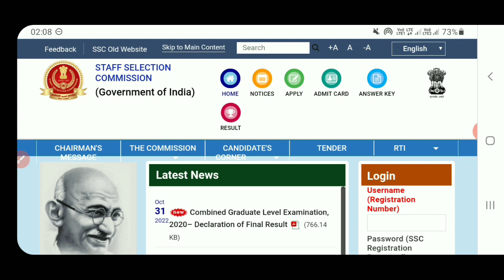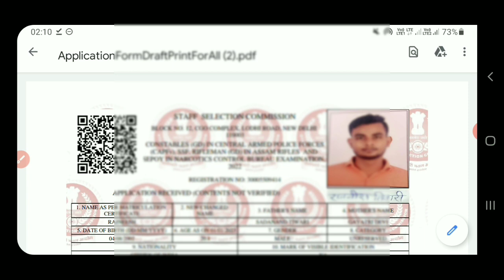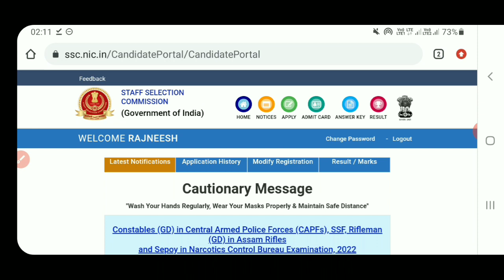SSC GD Constable Online form 2022 Print Kaise Nikale | SSC GD फॉर्म का प्रिंट कैसे निकालें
Best Budget Youtube Setup:-👇👇👇
Bavkground Green Colour light
Ring Light